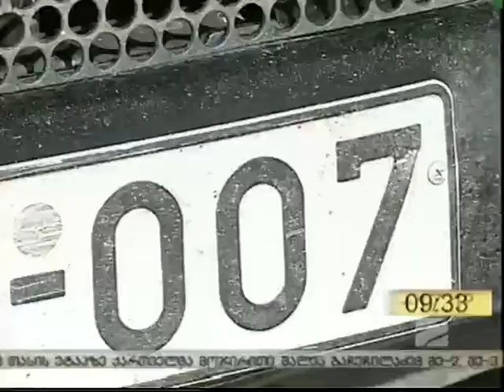George Kalandia. Art Palace. Exhibition James Bond